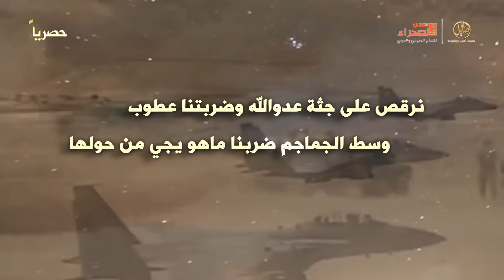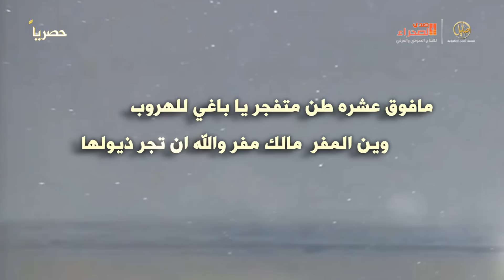شيلة ياهادي ازهل كلمات سلطان بن مدعث الحطيم أداء سلطان الغبيوي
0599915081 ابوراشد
رابط مباشر الى الواتس اب